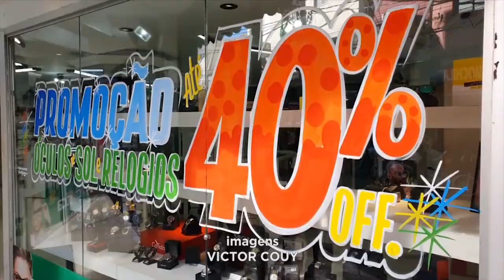Dia dos namorados: Comércio varejista, em Teófilo Otoni, otimista em vender esta semana